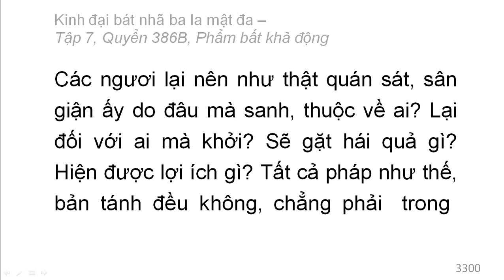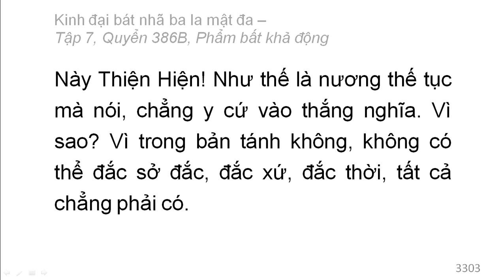600 quyển Kinh Đại Bát Nhã Ba La Mật Đa: Quyển .../600 (tiếp) (đọc lần 2)